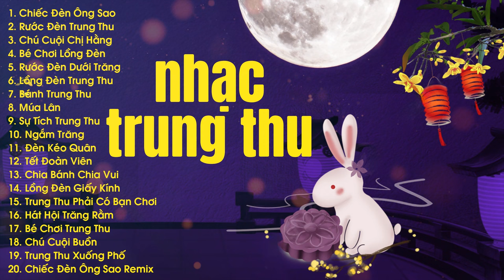Nhạc Trung Thu 2023 Hay Nhất - Chiếc Đèn Ông Sao Remix, Rước Đèn Trung Thu Remix - Nhạc Thiếu Nhi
00:00:00 1.Chiếc Đèn Ông Sao-Thanh Ngân-Nhạc Thiếu Nhi
00:02:06 2.Rước Đèn Trung Thu-Bảo An-Nhạc Thiếu Nhi
00:05:10 3.Chú Cuội Chị Hằng-Bé Ngọc Giàu-Nhạc Thiếu Nhi
00:07:17 4.Bé Chơi Lồng Đèn-Bé Bào Ngư-Nhạc Thiếu Nhi
00:10:13 5.Rước Đèn Dưới Trăng-Thanh Ngân-Nhạc Thiếu Nhi
00:12:01 6.Lồng Đèn Trung Thu-Phương Huệ Nhi-Nhạc Thiếu Nhi
00:16:40 7.Bánh Trung Thu-Bé Ngọc Giàu-Nhạc Thiếu Nhi
00:18:33 8.Múa Lân-Bé Ngọc Giàu-Nhạc Thiếu Nhi
00:20:25 9.Sự Tích Trung Thu-Bé Ngọc Giàu-Nhạc Thiếu Nhi
00:22:28 10.Ngắm Trăng-Bé Ngọc Giàu-Nhạc Thiếu Nhi
00:24:36 11.Đèn Kéo Quân-Bé Ngọc Giàu-Nhạc Thiếu Nhi
00:26:11 12.Tết Đoàn Viên-Bé Ngọc Giàu-Nhạc Thiếu Nhi
00:27:51 13.Chia Bánh Chia Vui-Bé Ngọc Giàu-Nhạc Thiếu Nhi
00:29:30 14.Lồng Đèn Giấy Kính-Bé Ngọc Giàu-Nhạc Thiếu Nhi
00:31:44 15.Trung Thu Phải Có Bạn Chơi-Bé Ngọc Giàu-Nhạc Thiếu Nhi
00:33:33 16.Hát Hội Trăng Rằm-Trần Ngọc Bảo Linh-Nhạc Thiếu Nhi
00:35:55 17.Bé Chơi Trung Thu-Top Ca-Nhạc Thiếu Nhi
00:38:38 18.Chú Cuội Buồn-Cao Lê Hà Trang-Nhạc Thiếu Nhi
00:41:22 19.Trung Thu Xuống Phố-Nhạc Thiếu Nhi-Shin Hồng Vịnh
00:44:31 20.Chiếc Đèn Ông Sao (Lưu Thiên Hương Remix) - Selena & Lưu Thiên Hương

Bản quyền hình ảnh và âm thanh thuộc sở hữu của "LaLaTV" và "Remix For Kids VN" vui lòng không re-up dưới mọi hình thức.